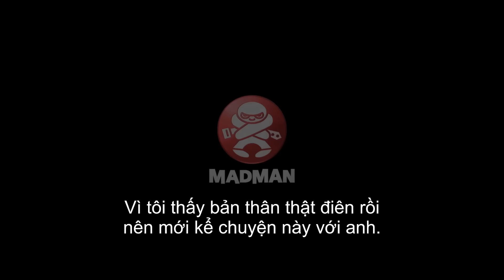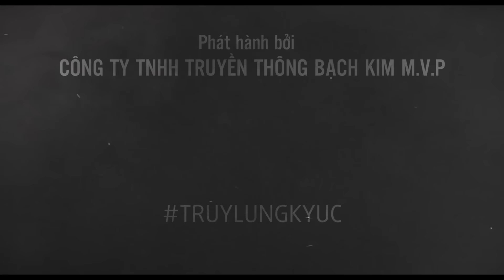Backtrack (Truy Lùng Ký Ức) Trailer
Peter Bower (Adrien Brody thủ vai) bị ám ảnh bởi những bóng ma trong quá khứ của mình. Là một bác sỹ tâm lý, Peter phải tiếp các bệnh nhân và tư vấn cho họ. Tuy nhiên anh ta không thể ngờ rằng, các bệnh nhân này đều không thực sự tồn tại... Họ là những bóng ma, những câu hỏi mà anh không thể giải đáp. Xuyên suốt bộ phim là những giây phút hồi hộp,  gay cấn, có phần ma quái trong cuộc hành trình của Peter Bower tìm lại ký ức bị đánh cắp...
“Truy lùng ký ức” hứa hẹn mang đến một câu chuyện “lạnh gáy” cho những khán giả yêu thích thể loại phim kinh dị, bí ẩn.

Nước: Úc
Đạo diễn: Michael Petroni
Diễn viên: Adrien Brody, Sam Neill, Robin McLeavy…
Thời lượng: 90 phút